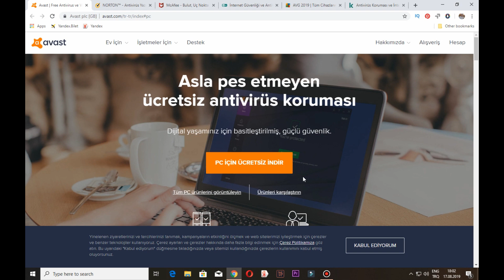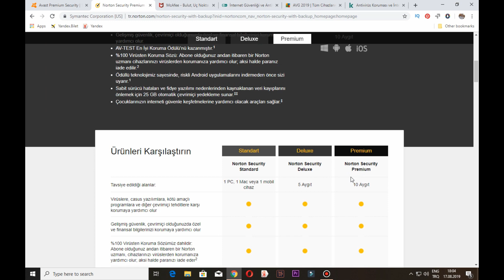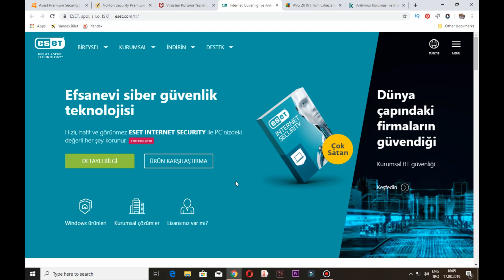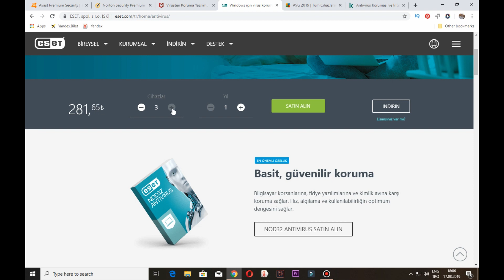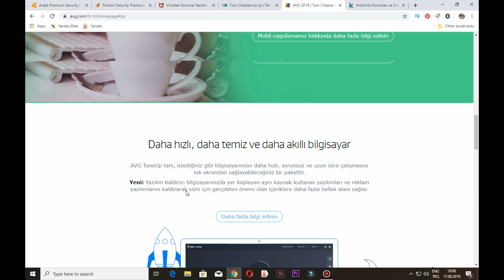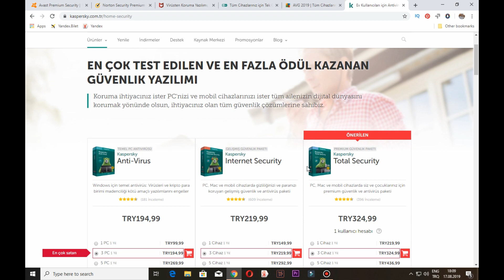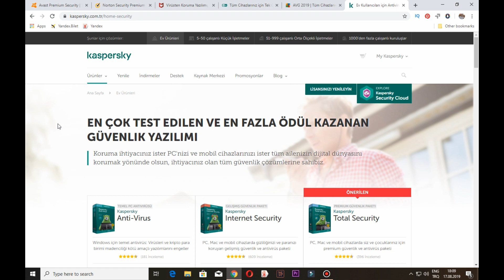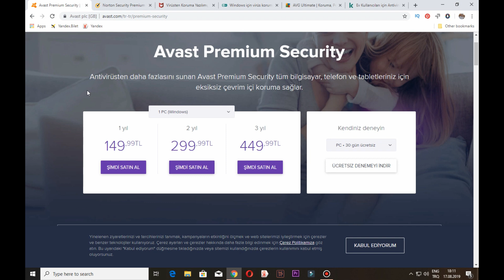Hangi Antivirüs Programını Seçmeliyim - En iyi antivirüs programları 2020 - PC/CEP/TABLET/MAC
Hangi Antivirüs Programını Seçmeliyim - En iyi antivirüs programları 2020 - PC/CEP/TABLET/MAC videosunun yeni güncel videosu

Sizler için bilgisayar, akıllı telefon, mac, tablet pc, windows, linux sistemlerimizi virüslerden ve diğer tüm dış etkenlerden korumak için, piyasada en çok tutulan anti virüs yazılımlarını inceledim. Umarım faydalı bir video olmuştur.

Bunlar da İlginizi Çekebilir..

İyi Seyirler!